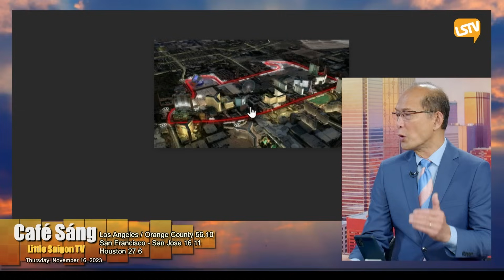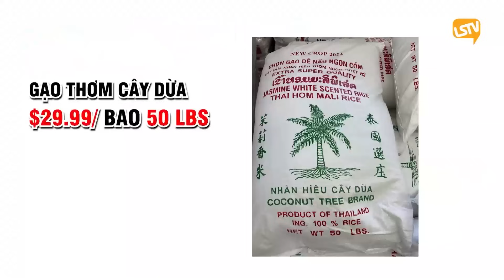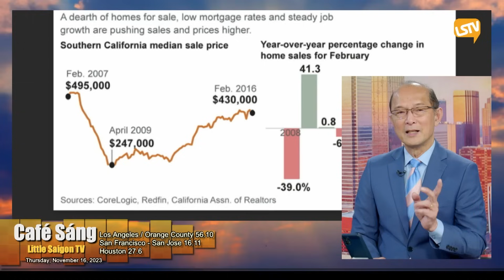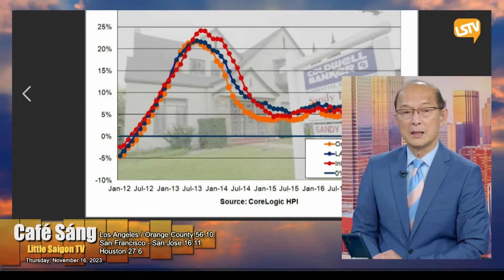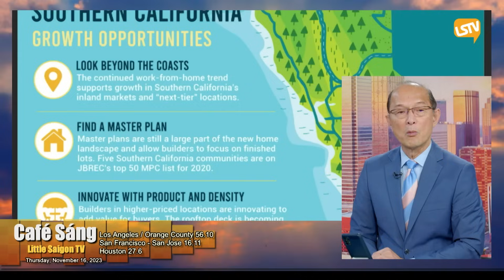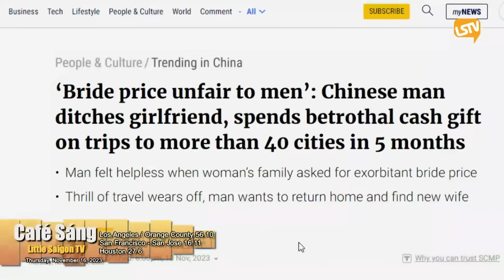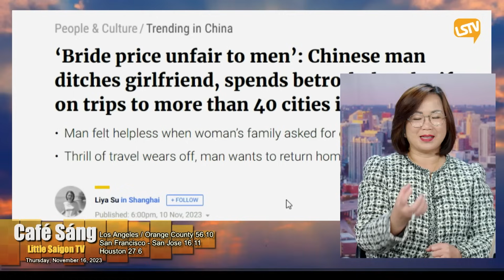Cà Phê Sáng FULL (11-16-23) với Ngọc Lan và Hoàng Trọng Thụy